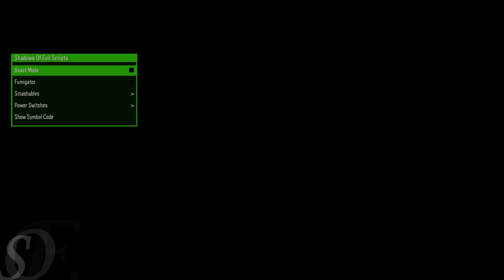[AFTER UPDATE] Apparition Black Ops 3 All Client Mod Menu & Stats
Apparition is still not 100% complete, there are still a lot of things I want/plan to add, change, and improve. But I felt it was finally time to release it.

Credits:
        - Extinct ~ Ideas, Suggestions, Constructive Criticism, Spec-Nade, and LUI Hud
        - CraftyCritter ~ BO3 Compiler
        - ItsFebiven ~ Some Ideas and Suggestions

If you're using the compiler made by Crafty, make sure you're using the latest build. If not, you will get a syntax error.